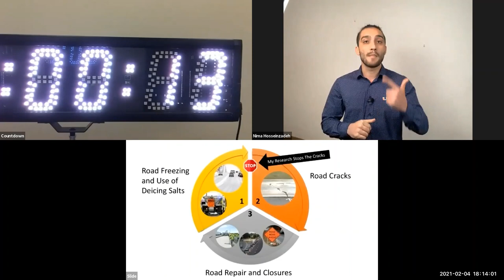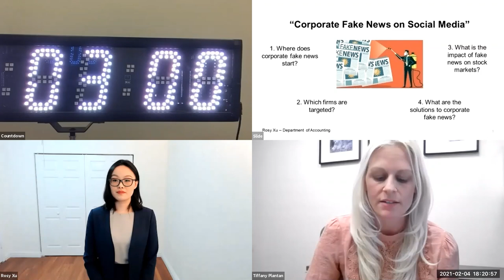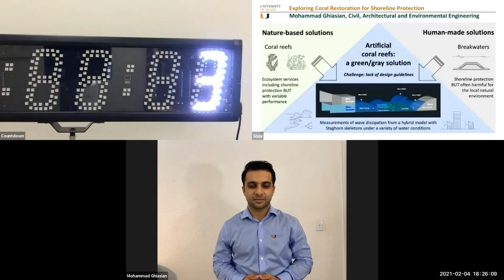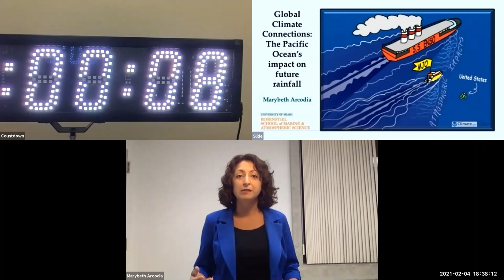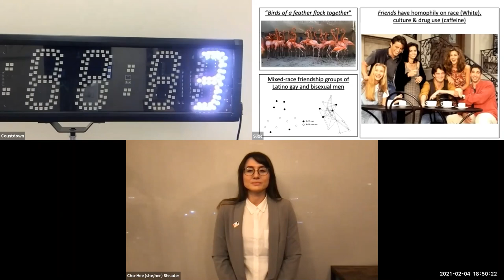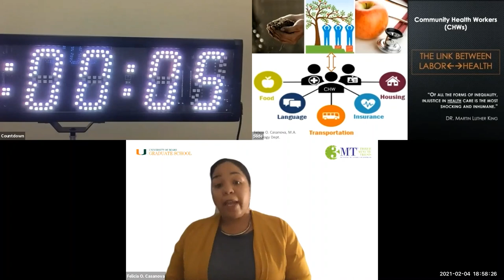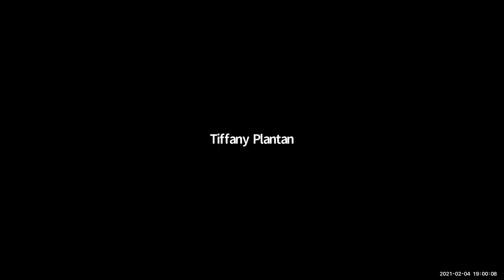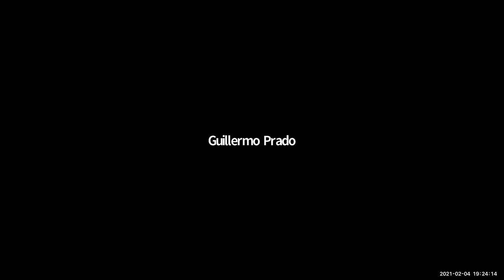University of Miami Three Minute Thesis Competition 2021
Fifth Annual Three Minute Thesis Competition